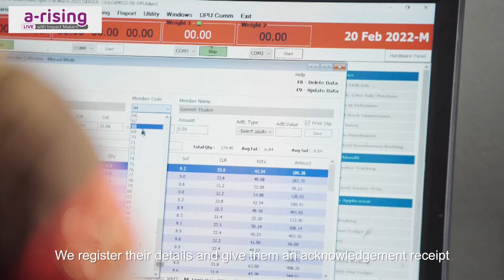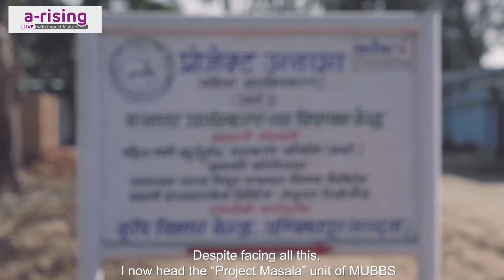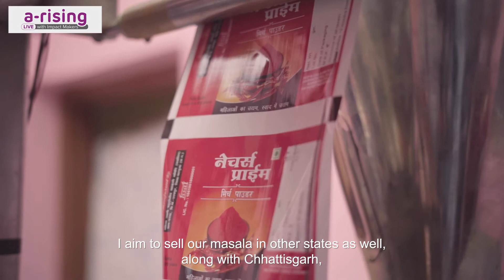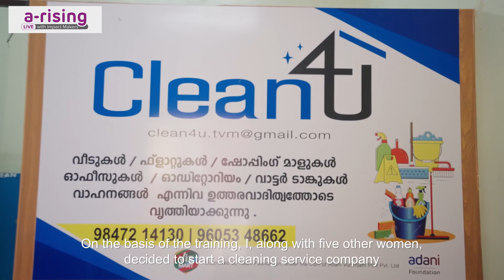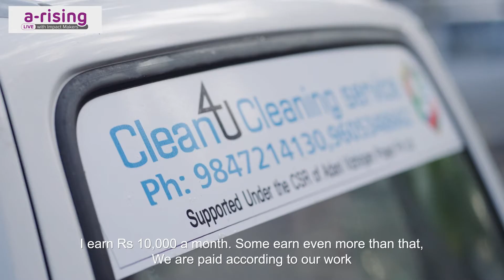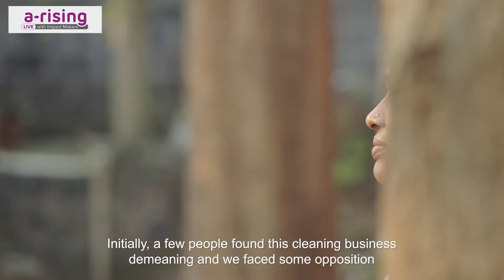a-rising Dr Priti Adani I Documentary Film | Adani Foundation | Decode Mediacom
On International Women’s Day 2022, the Adani Foundation brings to you stories of impact makers from the grassroots. Chairperson Dr Priti Adani talks to women from across the country, who share lessons, experiences, and aspirations.

Associated with various livelihood initiatives anchored by the Adani Foundation, these women are learning, earning, and thriving. As they grow from strength to strength in their respective areas of work, their family and community members are also benefitting. This further supports our belief that women empowerment and gender equality are the way forward towards sustainable development.

Established in 1996, the Adani Foundation today has widespread operations in 16 states that include 2,409 villages and towns across the country. It is touching the lives of more than 3.7 million people in the core areas of Education, Community Health, Sustainable Livelihood Development and Infrastructure Development.